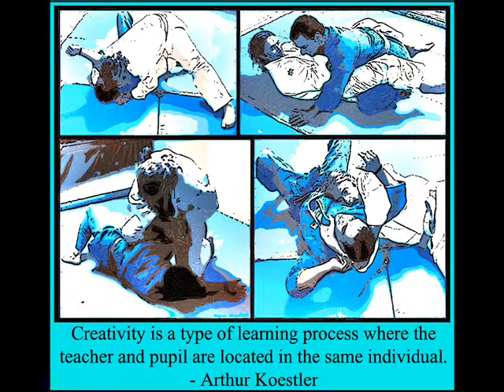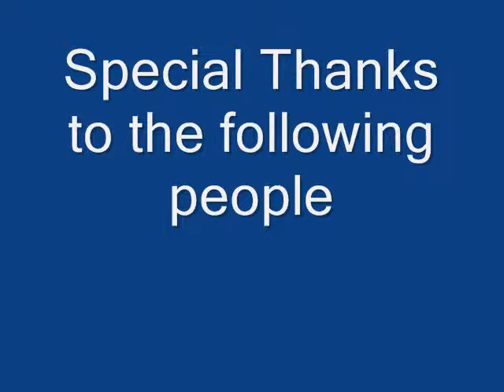2008 SDI Seminar Jujitsu Class Part Twelve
This is video footage of the 2008 Silverstrand Dojo International Seminar Jujitsu class held in Lincoln, Nebraska USA.  This class was taught by Silverstrand Sensei.